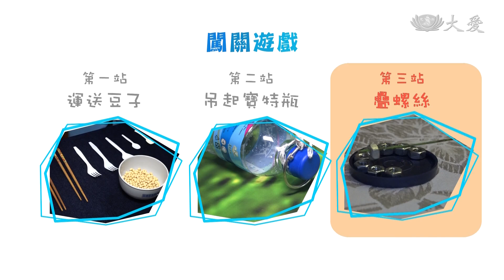延緩地球暖化 從你我開始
格致中學有一百多位的學生，前往慈濟板橋園區，來了一場環保之旅，透過遊戲，讓學生了解少用一次性的商品，愛地球從自己做起。